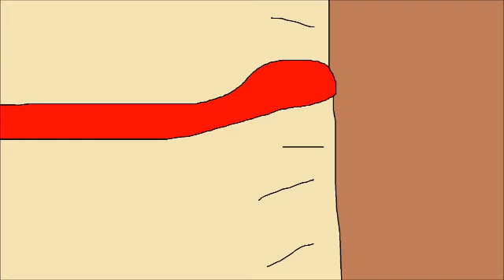The Scienceroom of Randomness - Episode 1 - Jobs of Journey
The Scienceroom of Randomness

Film Description:

Microsoft Sam gives Microsoft Mike speak to speech, what he did Microsoft Mary had become his wife of him. Scotty B. Free is firing on kicking out of Microsoft Sam's House, but then, he had appetizer to the main banishing of manipulate them. Microsoft Mike doesn't looks like the brought him to the rescue journey. When BoBoiBoy has teacher upon the classroom of grade 1. Yaya has teacher on the grade 2. Ying has teacher on the grace 3. Gopal has teacher on the grade 4 and Fang has teacher on the grade 5.

Cast: Microsoft Sam, Microsoft Mike, Nur Fathiah Diaz, Nur Sarah Alisya, Microsoft Mary, TruVoice Peter, Yap Ee Jean, Dzubir Mohamed Zakaria, TruVoice SIdney, TruVoice Eddie, Wong Wai Kay, Anas Abdul Aziz, TruVoice Douglas, TruVoice Biff, TruVoice Amos, TruVoice Melvin, TruVoice Alex, TruVoice Wanda and TruVoice Julia.